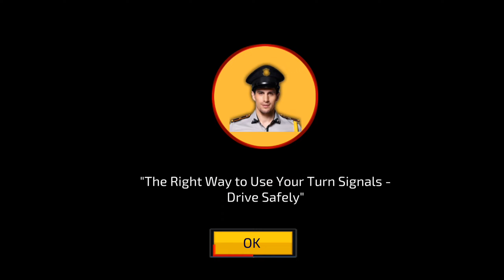🔥 US Police car parking car game 🚓